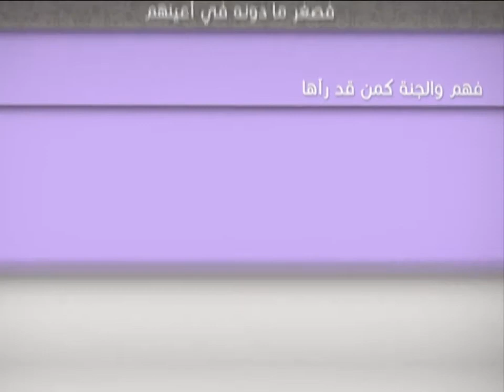العبقات - من مناشئ الفقر - آية الله الفقيه السيد محمد رضا الشيرازي رحمه الله